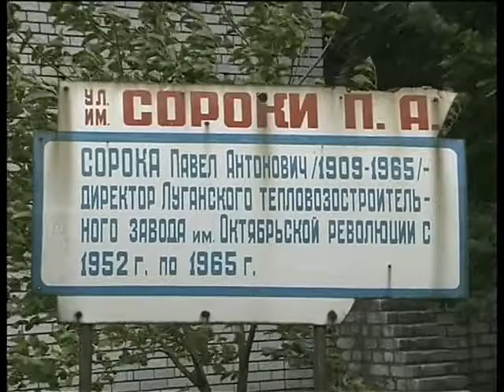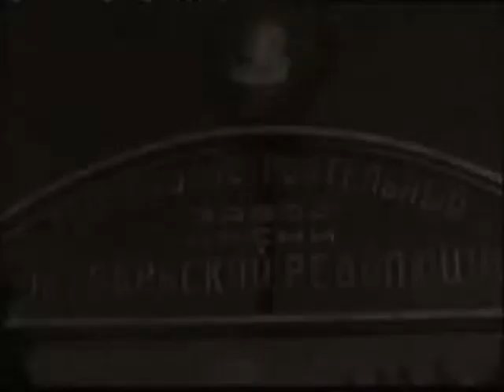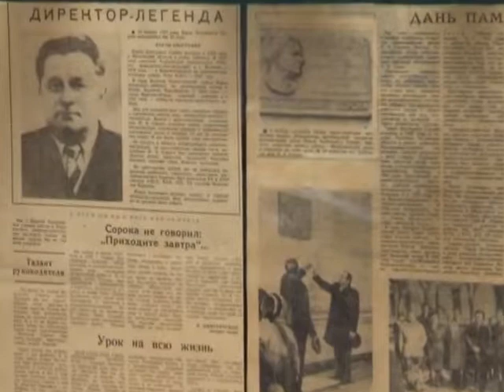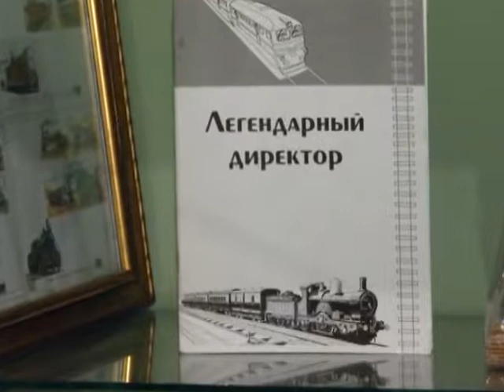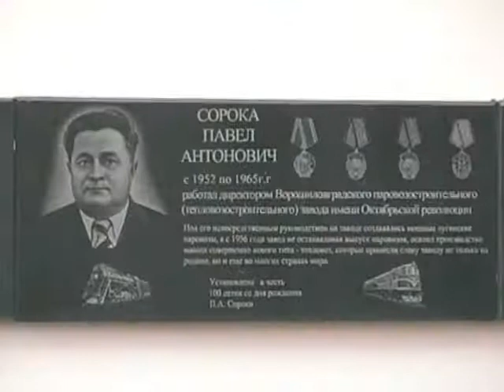Луганськ. Вулиця Сороки (2013)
У центрі Луганська знаходиться вулиця імені Павла Сороки, яка названа на честь директора Луганського тепловозобудівного заводу. Він прийшов на завод інженером, а залишився в пам'яті людей директором-легендою.
Схожі відео:
Луганськ. Густав Гартман